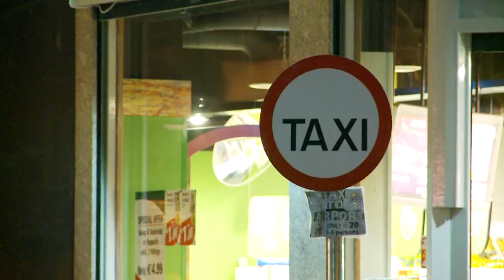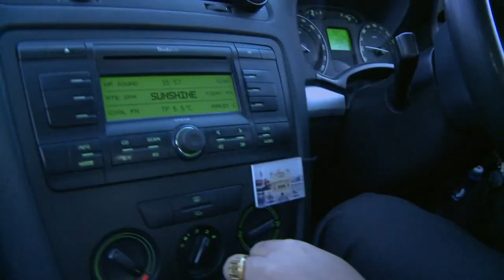TAXI D A documentary about Taxi Drivers in Dublin A film by Deepak